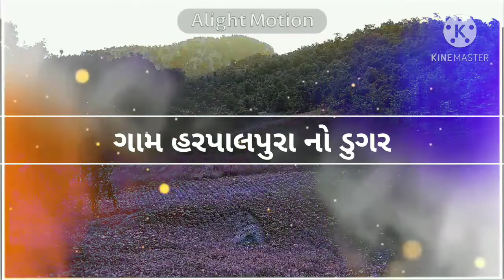Ramesh bhai Dhanak